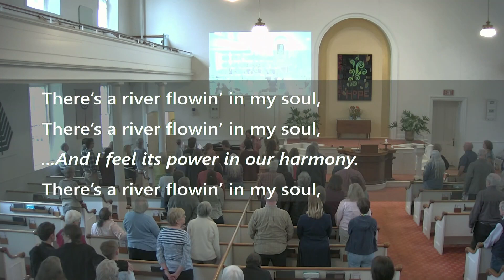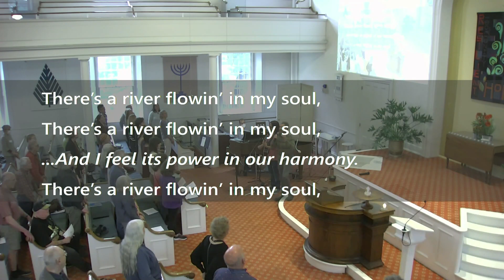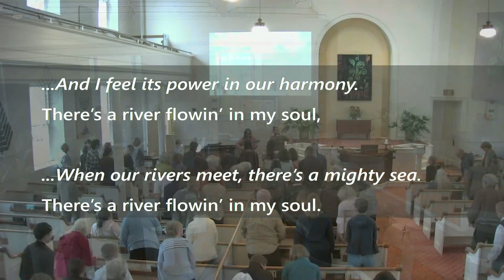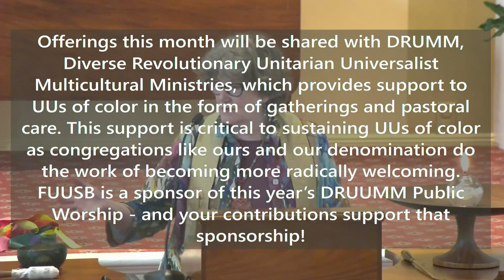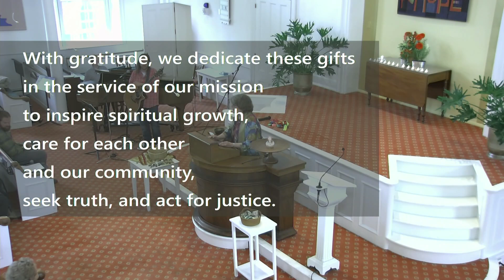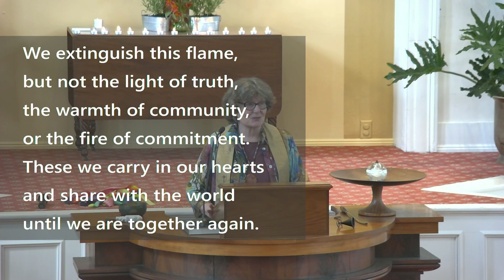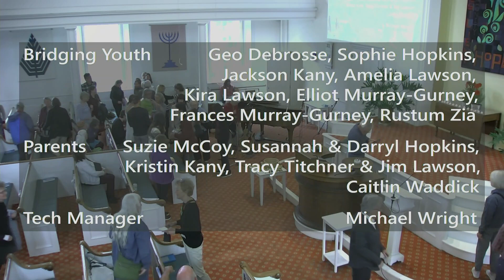Sunday Worship May 21, 2023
Livestreamed worship service at the First UU Society of Burlington Vermont on May 21, 2023